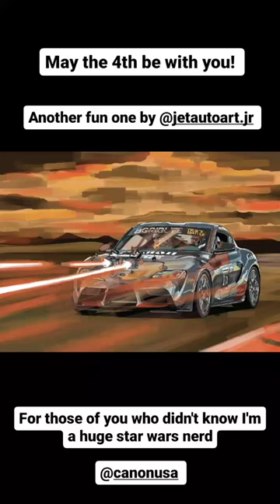Larry chen (Instagram stories от 5.05.24)